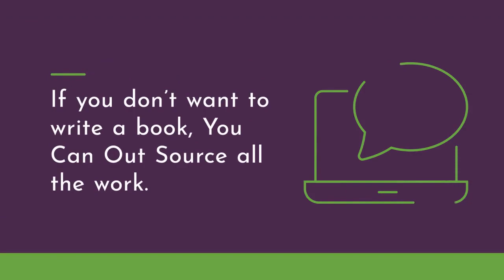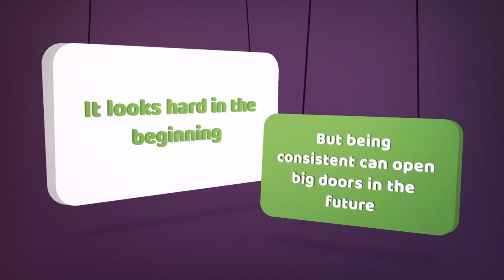5 Easy Businesses Almost Anyone Can Start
Video Summary: 5 Easy Businesses Almost Anyone Can Start
1. Kindle Direct Publishing
3. Clothing Brand
4. Selling Physical Products Online
5. YouTube Channel